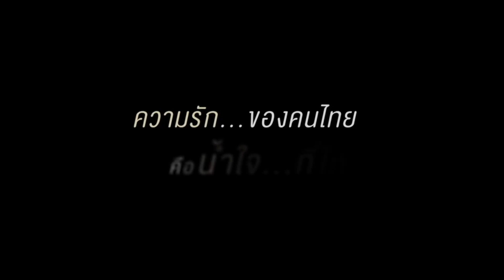จ่อนิรโทษกรรม ! เบื้องลึก ปัดสุดซอย